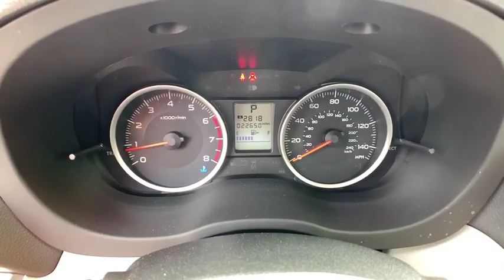2018 Subaru Forester Northern Nevada, Reno, Lake Tahoe, Carson City, Roseville, NV JH511144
Used 2018 Subaru Forester available at Lithia Subaru of Reno in Northern Nevada. Servicing the Reno, Lake Tahoe, Carson City, and Roseville, NV area.
2018 Subaru Forester 2.5i Premium CVT - Stock#: JH511144 - VIN#: JF2SJAEC9JH511144

REDUCED FROM $24995! PRICED TO MOVE $1300 below Kelley Blue Book! FUEL EFFICIENT 32 MPG Hwy/26 MPG City! Premium trim. Sunroof CD Player iPod/MP3 Input Smart Device Integration Onboard Communications System Satellite Radio CLICK NOW! KEY FEATURES INCLUDE: Sunroof Panoramic Roof All Wheel Drive Back-Up Camera Satellite Radio iPod/MP3 Input CD Player Onboard Communications System Aluminum Wheels Smart Device Integration Rear Spoiler MP3 Player Keyless Entry Privacy Glass Child Safety Locks. EXPERTS REPORT: Edmunds.coms review says With 8.7 inches of ground clearance the Forester easily has the edge over other SUVs in this class.. Great Gas Mileage: 32 MPG Hwy. EXCELLENT VALUE: Reduced from $24995. This Forester is priced $1300 below Kelley Blue Book. OUR OFFERINGS: At Lithia Reno Subaru youll get a great vehicle at a great price with the experience and dedication of our team behind you throughout the purchasing process and the duration of your ownership of your Subaru automobile. Our service to you does not end at the sale. Call us anytime with questions. Our entire team at Lithia Reno Subaru is here to help. If youre looking to purchase from a dealership dedicated to its customers come by Lithia Reno Subaru and experience our service for yourself! Price does not include $449 Dealer doc fee taxes and license fees. Price contains all applicable dealer incentives and non-limited factory rebates. You may qualify for additional rebates; see dealer for details.